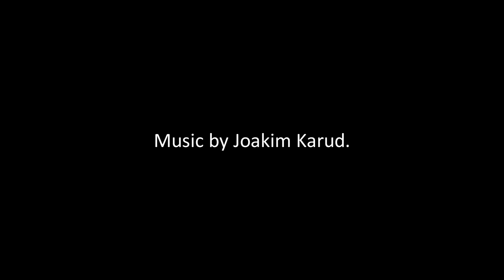New Double Decker to Villach - TADEY VLOG #33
Amazing day with two concerts in Villach in Austria. We had a new double decker bus to Villach so the ride was extremly comfortable. Check out the video how was the concerts, what we do for the warming up and for soundcheck and what we do when we are not on the stage :) Don't forget to subscribe to my channel.

My gear:
Camera: CANON EOS M10
Tripod: Joby & DV Octopus Tripod Holder